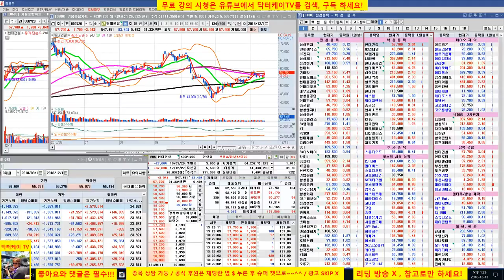= 닥터케이 TV =장중스팟시황/181213/선물 옵션 만기일/시장 상승방향/포트 백퍼센트로 확대/셀트리온 삼형제는 당분간 관망 하세요/시장 분석 퍼팩트